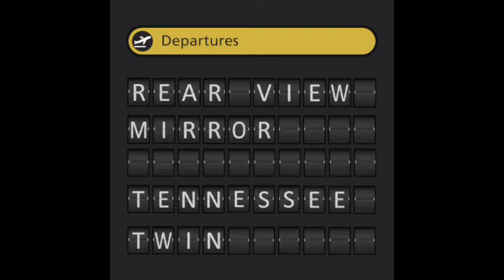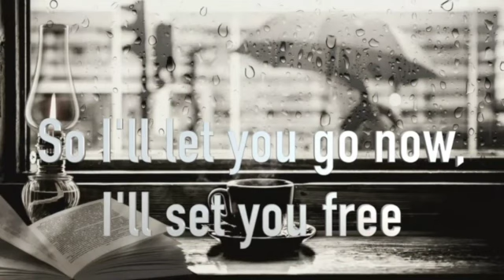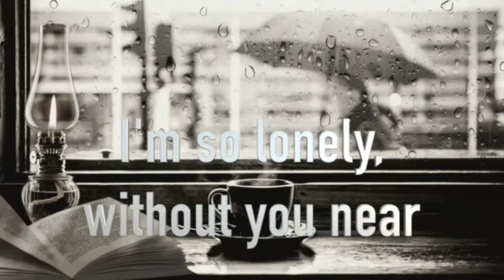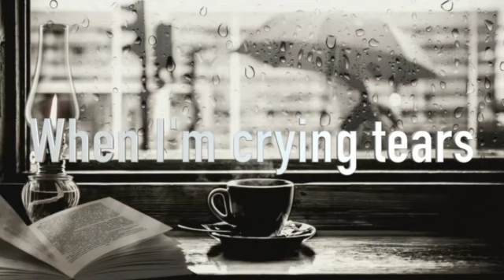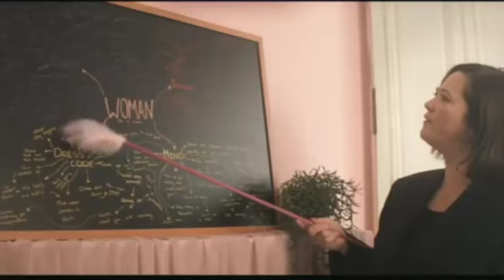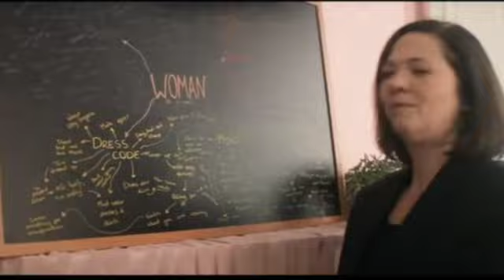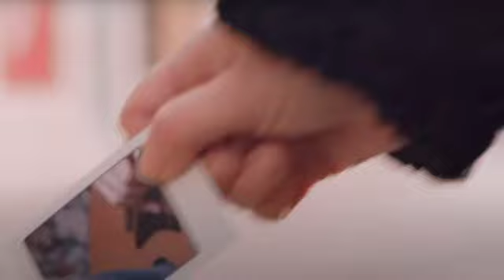C2C - THE BRITS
John Finch in Honky Tonk Cabin (Episode 56) plays ALL the British artists appearing at C2C London PLUS New Releases from Tennessee Twin and Jason Callear